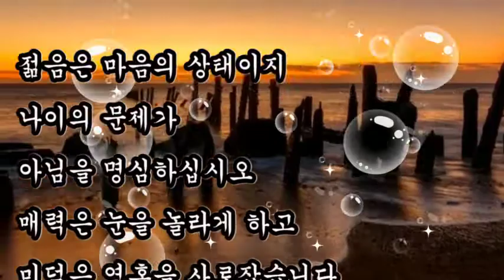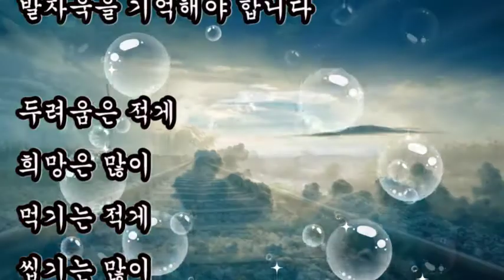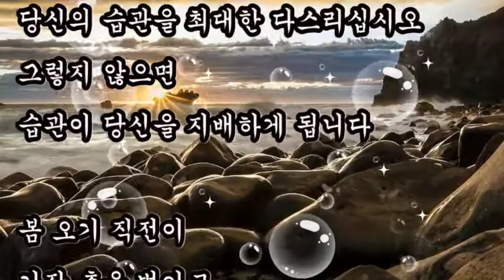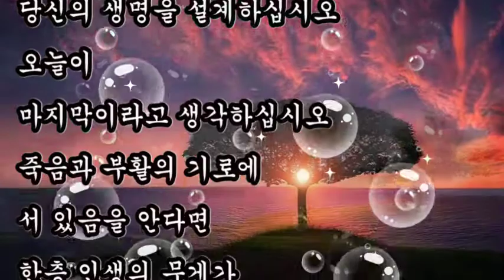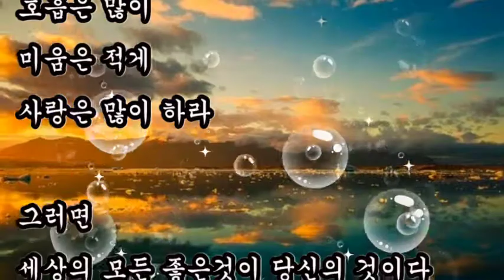좋은글, + 인생 전쟁터를 낙원으로 만드는 지혜 / 스웨덴 속담, 두려움은 적게 희망은 많이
좋은글,
인생 전쟁터를 낙원으로 만드는 지혜  / 스웨덴 속담
두려움은 적게 희망은 많이

인생을 전쟁터라고 했습니다
그러나 이 전쟁터를
얼마든지 아름답게 할 수 있습니다

당신의 습관을 최대한 다스리십시오
그렇지 않으면
습관이 당신을 지배하게 됩니다

아무리 곤경에 처해도
당황하지 마십시오
사방이 다 막혀도
위쪽은 언제나 뚫려있고
신을 바라보면 희망이 생깁니다

젊음은 마음의 상태이지
나이의 문제가 아님을 명심하십시오
매력은 눈을 놀라게 하고
미덕은 영혼을 사로잡습니다

먹기는 적게 씹기는 많이
푸념은 적게 호흡은 많이
미움은 적게 사랑은 많이 하라

그러면
세상의 모든 좋은것이 당신의 것이다